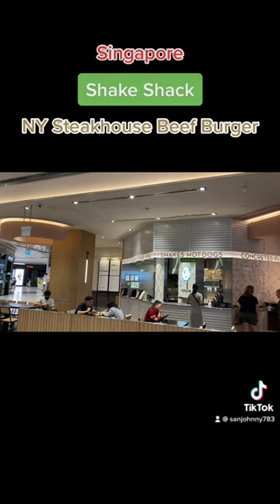Singapore Shake Shack NY Steakhouse Beef Burger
The N.Y. Steakhouse Burger (single S$12.20, double, S$15.90)

There’s a reason to believe the hamburger as we know it may have been invented in New York City in the 1820s, where it was named after a North Sea port, and sold as street food to German sailors along the docks around Chambers Street. By the mid-1800s, it was a staple of Delmonico’s and other fancy places. So it’s no surprise that New York City is a hamburger town, and we love to eat them whether expensive or budget-friendly .😁😁😁

Shake Shack sprouted from a hot dog cart in Manhattan’s Madison Square Park created by Danny Meyer’s Union Square Hospitality Group (USHG) to support the Madison Square Park Conservancy’s first art installation. The cart was quite the success, with lines snaking out daily for three summers.

The N.Y. burger serves up "classic steakhouse flavours in one bite": a white cheddar cheeseburger with sautéed portobello mushrooms and crispy onions, all topped with a layer of horseradish peppercorn mayo for a spicy edge.

The famous New York cheeseburger finally arrived at shack shack .The burger looks both impressive and intimidating at the same time. The portobello mushroom in the burger were well balanced and the crispy onions was nice too.
If you are a fan of beef, this burger basically tastes like a juicier and softer version of good ol’ steak.

Recommend 8/10 👍👍👍